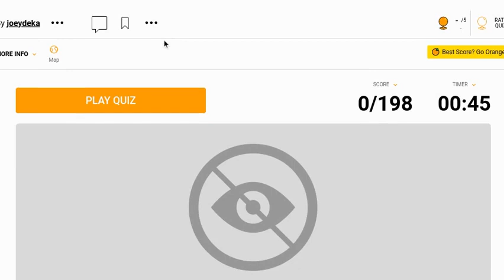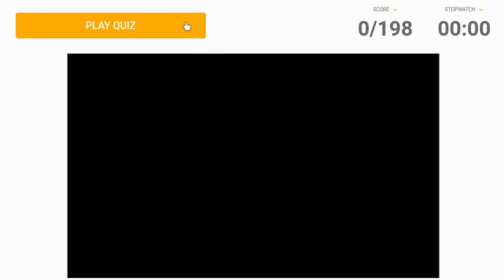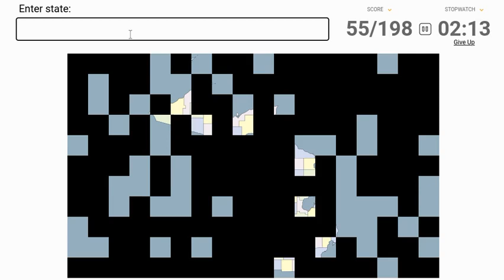Guess the country outline! (with @squishkid107 )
Hey guys! today i did a collab with squishy entertainment! check him out here: @squishkid107